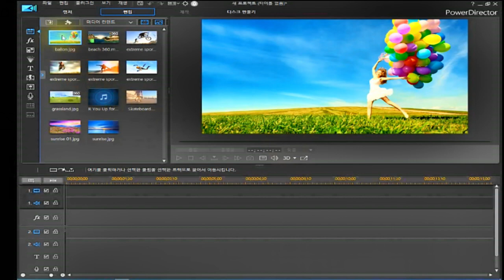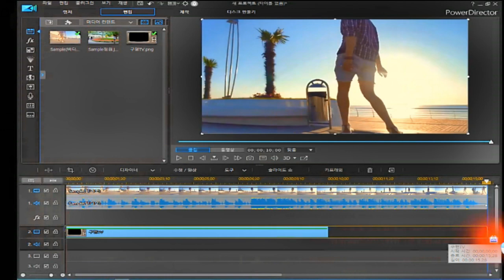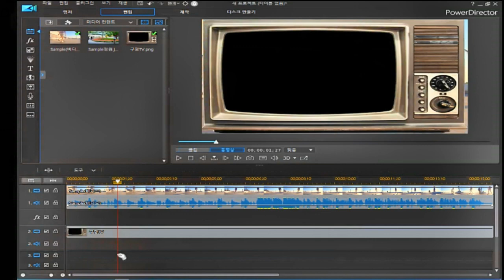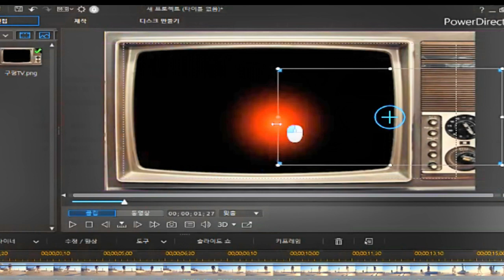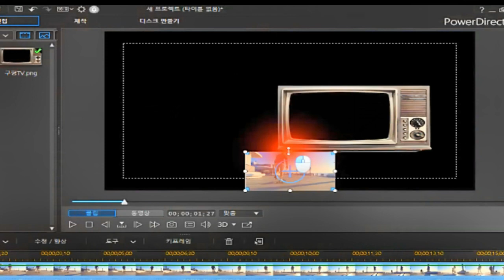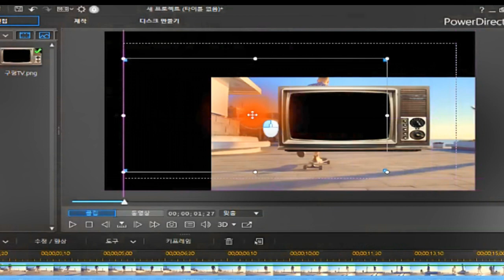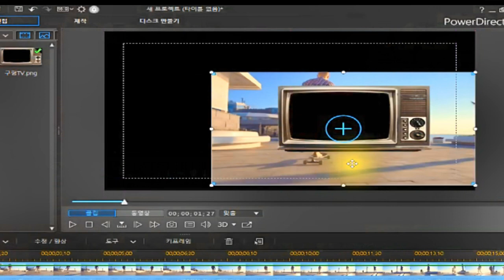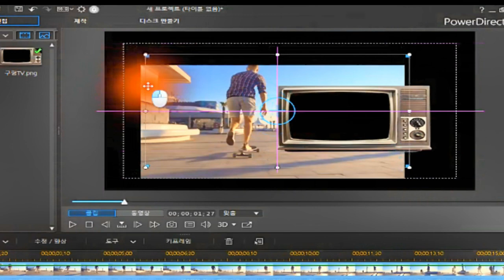클립 크기조정 위치변경/파워디렉터 기본 익히기(강좌)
*비디오/이미지 클립 크기조정 위치변경
*한글 폰트 무료 다운 받는곳